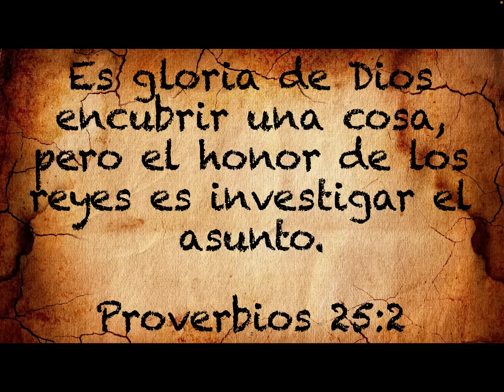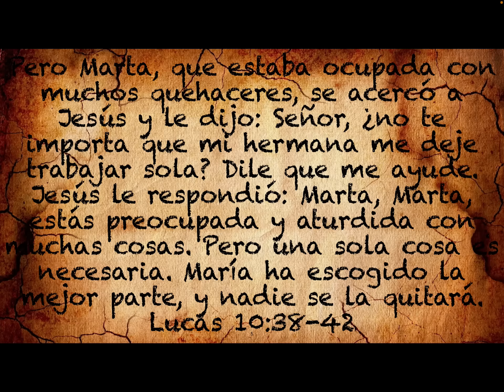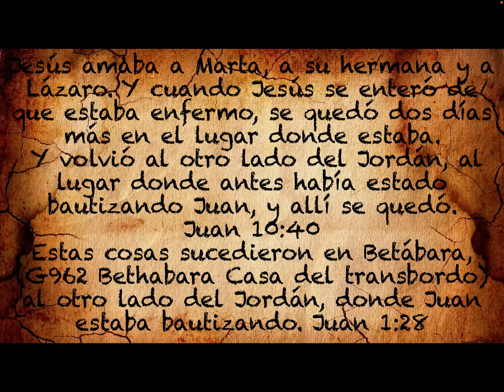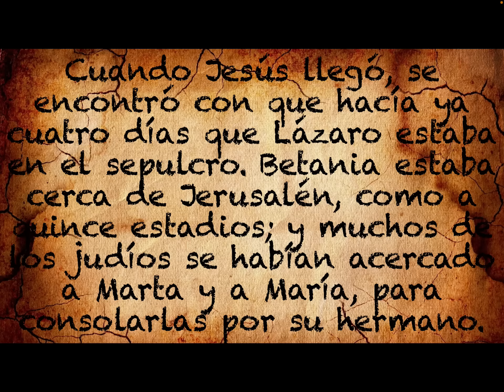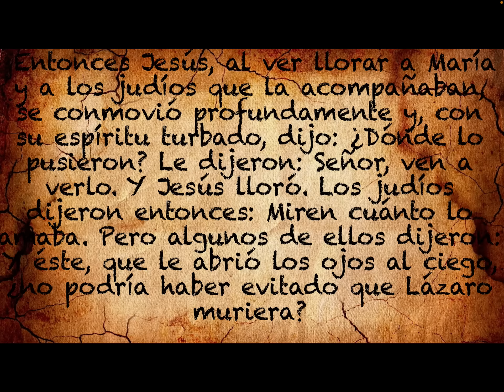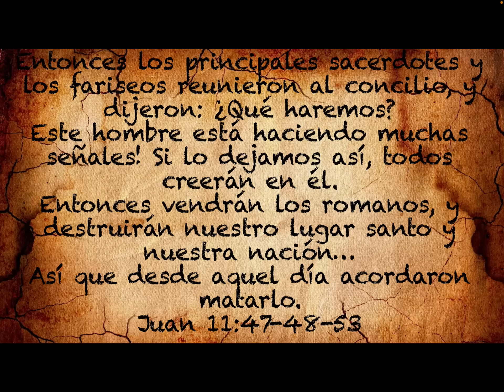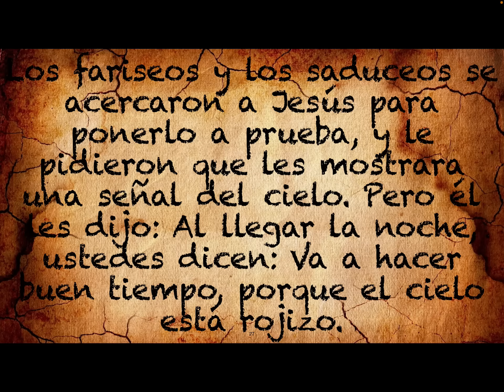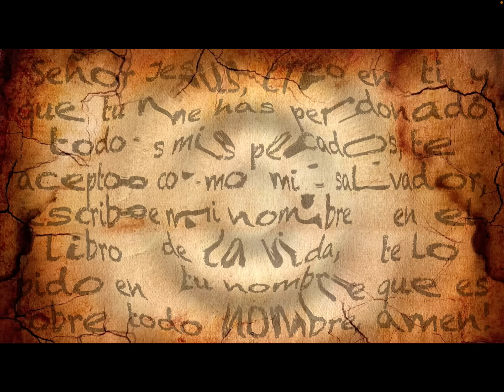El Misterio de los cuatro Dias de Lazaro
Por que Jesus espero hasta el cuarto dia para resucitar a Lazaro?